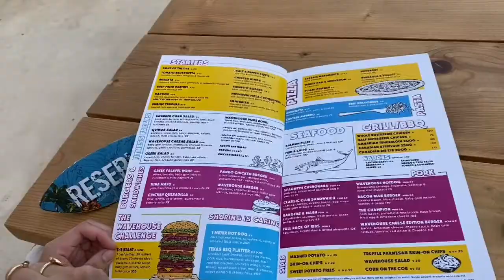TGIF| Wavehouse Restaurant | Atlantis Dubai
Industrial-chic restaurant located at Atlantis